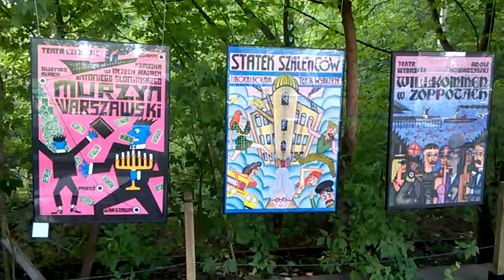WP 20160819 17 01 02 Pro